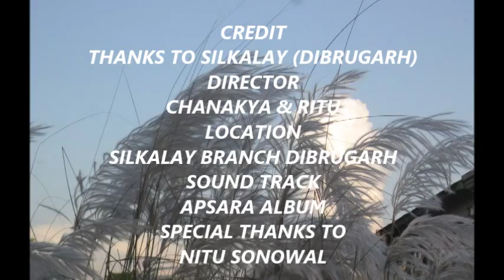Silkalay TVC, Department of Commerce , Dibrugarh University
It is a Television Commercial (TVC) , Produced by CHANAKYA SONOWAL and RITU SONOWAL , students of M.Com 2nd Semester , Dibrugarh University as a part of thier internal assesment in the Brand Management paper. The whole TVC was shot and edited in May 2014.
Silkalay is a silk house from Assam dealing in Traditional silk , craft and other items.